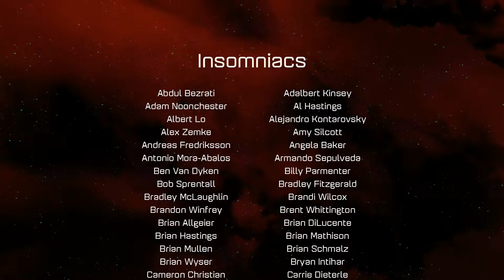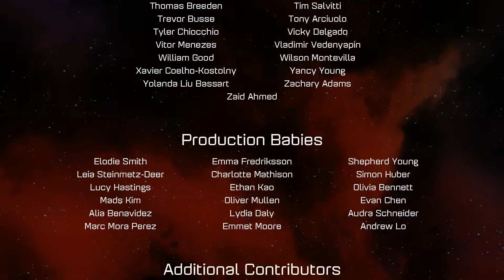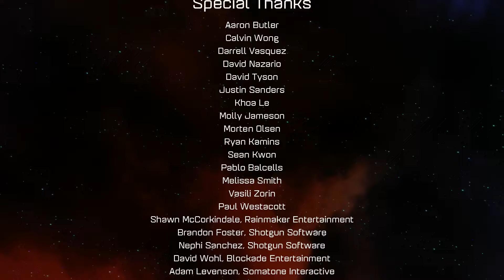Ratchet & Clank [PS4] - Let's Play en Español / Parte 26 Final